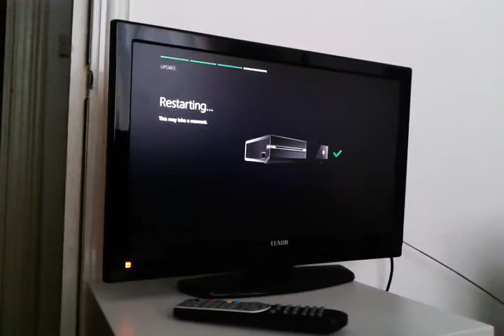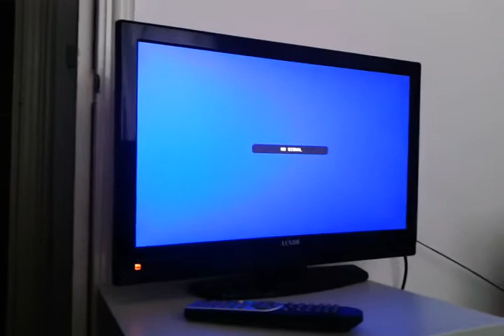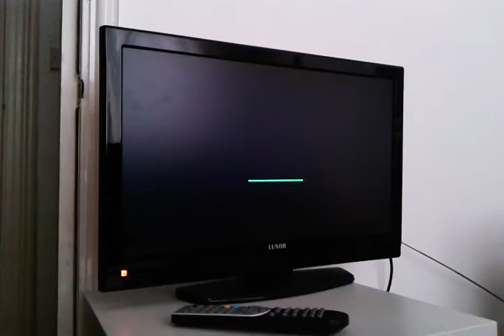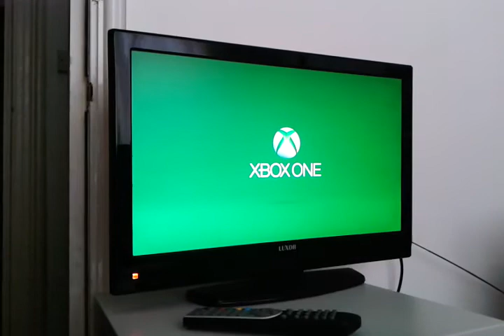STARTING THE XBOX ONE FOR THE 1ST TIME PART 3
A 1ST LOOK AT THE XBOX ONE
Make Sure to say if you liked the video.